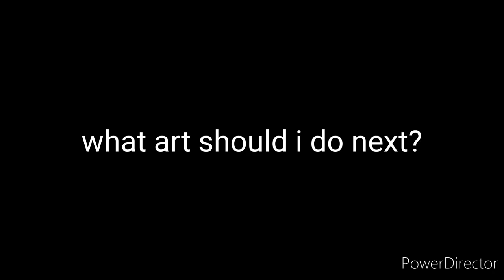snorkeling racoons (underwater furry art by klippy on furaffinity)